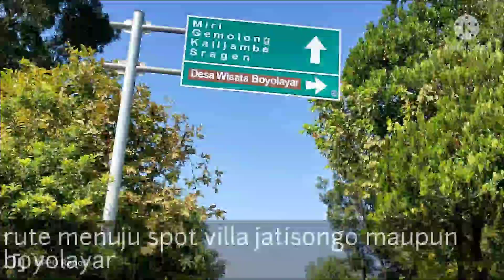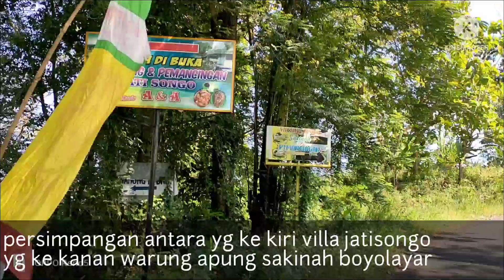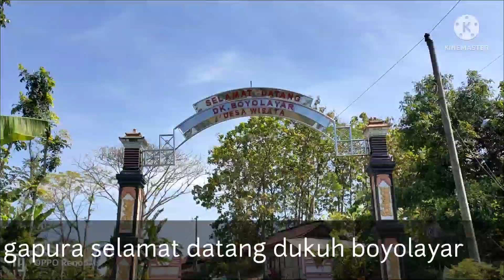WKO// Selasa 28-6-2022 mancing di spot lapak pemancingan villa jatisongo dan W.A sakinah boyolayar